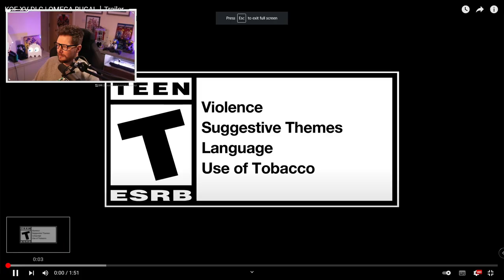OMEGA RUGAL + BOSS MODE REVEAL REACTION | THE KING OF FIGHTERS XV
The Ultimate KOF Boss makes his return in the new KOFXV FREE update!!

XBOX Series X digital

RUGAL available from 14th April, includes free character update and game mode!